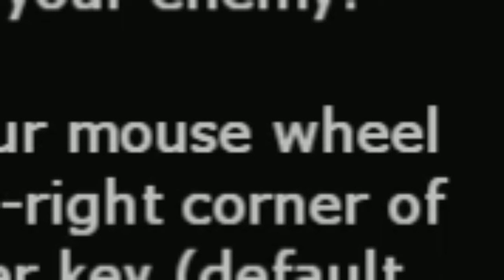How to Suck in Vampire: The Masquerade!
Today, I’ll try to navigate the supernatural chaos known as Vampire: The Masquerade – Bloodlines. I expect to suck… YOUR BLOOD!